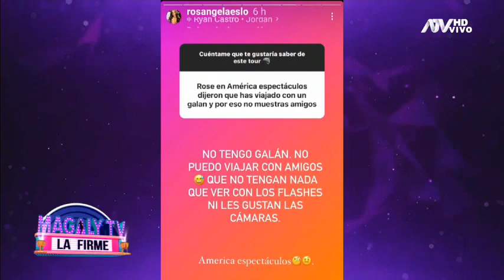Rosángela Espinoza niega haber viajado con un galán, pero imágenes la desmentirían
Como muchos faranduleros, Rosángela Espinoza aprovechó la Semana Santa para viajar a República Dominicana y en sus redes sociales dijo haber viajado con un grupo de amigos, sin embargo, imágenes la mostrarían con un galán.